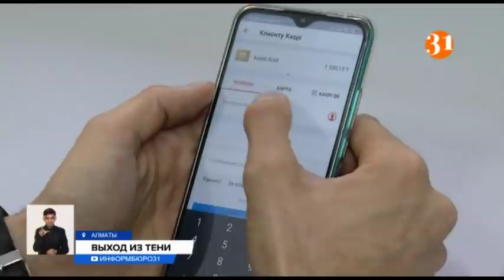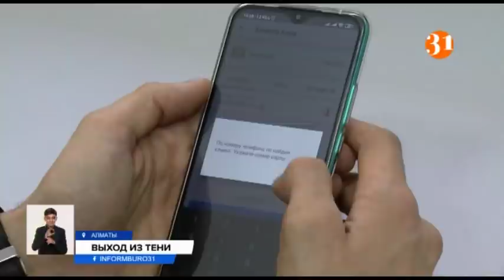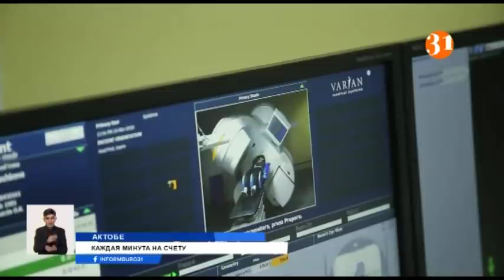Полный выпуск "Информбюро" от 10.11.2020